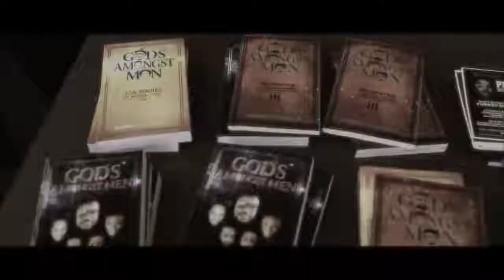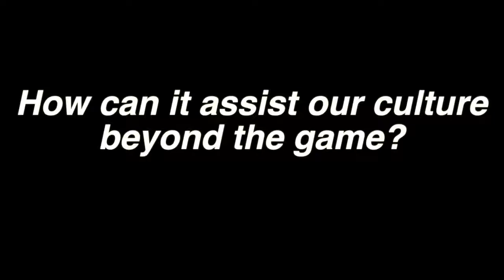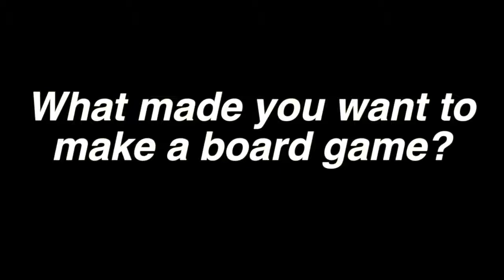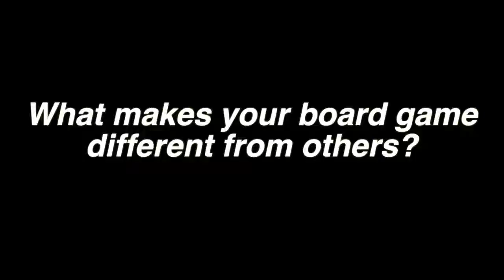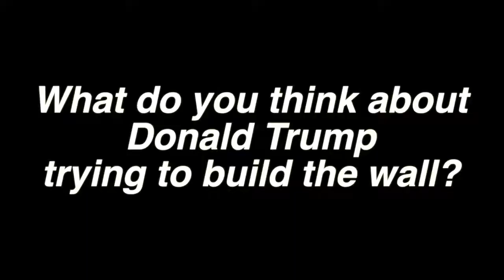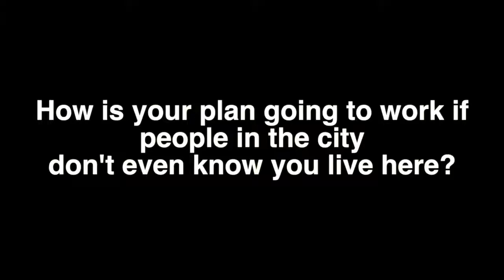Derrick Grace "In Home Banking" Documentary [FULL LECTURE]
The "In Home Banking" documentary is officially releasing to the public. Following months of adversity, preparation, and challenges from the powers that be... It's here! From the concept, curriculum, to the board game. Derrick Grace II breaks down the Solution behind this concept and how it will forever change our climate as a culture. Get your board game now below! Our culture will never be the same.
THANKYOU FOR WATCHING KIN TUBE. KNOWLEDGE IS NECESSARY. WE NEED THIS KNOWLEDGE TO BE SPREAD LIKE WILDFIRE.